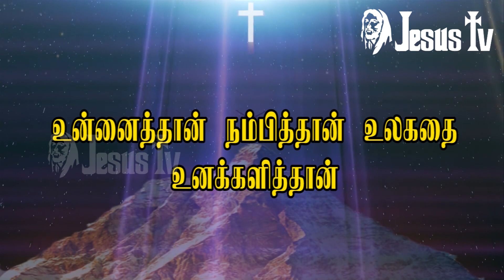ஆரோக்ய தாயே மாதாவே | arokya thaye mathave | Lyric video | Jesus Tv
ஆரோக்ய தாயே மாதாவே | arokya thaye mathave  Lyrics video